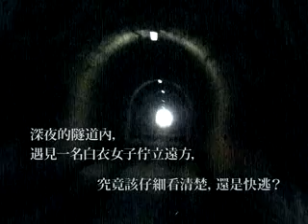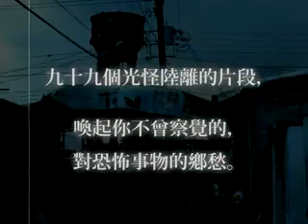▌《鬼談百景》小野不由美 ▌最驚心動魄的恐怖，就潛藏在你最習以為常的風景中！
紀實性恐怖長篇《殘穢》＋《鬼談百景》99篇日常怪談
召來的，不再是鬼魂──是最原始的恐懼！

以「十二國記」聞名亞洲文壇的暢銷天后──小野不由美
歷時20年醞釀，取材真人真事的現代都市「百物語」

半夢半醒之際，床邊有個半透明人影向我要水喝；爺爺病逝後，玄關的燈每天自動亮起迎接我；家裡養的貓數目總是不合；泡澡時浴缸中浮現男人側臉的輪廓；收音機的空頻道冒出女人的低喃「其實有件事想告訴你」；校園中的銅像手指遭切斷，打不開的倉庫傳出鋼琴聲，掃除時間的廣播夾雜尖叫；畢業旅行當晚，不斷響起跑到逃生門的腳步聲；結婚多年始終沒能懷孕，婆家熱心告知可前往野墓「撿子」；牙牙學語的女兒常凝望半空傻笑，還拿帶子綁住米飛兔的脖頸搖晃，開心地說「鞦韆」；枝垂櫻形成的簾幕隱約交纏淡紅和服影子，隨花朵日漸凋零，和服也變得骯髒老舊.

九十九個光怪陸離的人生片段，為你拾回日復一日消磨的好奇心，喚起你不曾察覺的，對恐怖事物的鄉愁。

山本周五郎獎作家──小野不由美，嚴選二十年來向讀者募集的真實體驗，以想像力豐盈血肉，用最純粹的白描筆法，精煉九十九篇掌中怪談，為我們展現另一種感受與觀看世界的可能。

感謝所有參與「穢寫真」募集活動的讀者！
黃信豪、潘欣榮、毛國駿、陳世芳、吳品潔、洪詩涵、許凱茜。